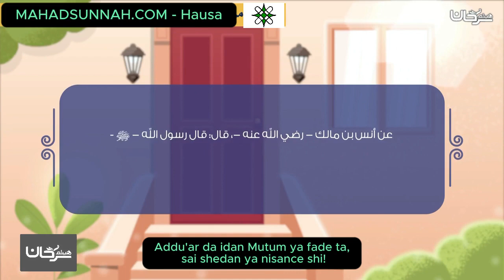Addu'ar da idan Mutum ya fade ta, sai shedan ya nisance shi! - دعاء... من قاله تنحى عنه الشيطان